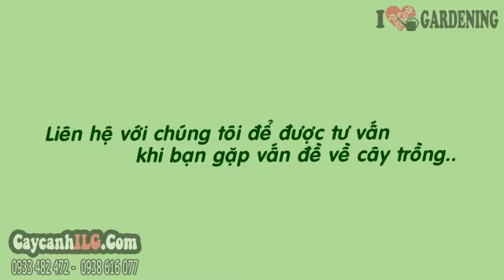Cây Lưỡi Hổ Trồng Sân Vườn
Cây Lưỡi Hổ

Cây lưỡi hổ (Sanseviera trifasciata) hay cây lưỡi cọp, cây hổ vĩ mép vàng là cây ưa sáng hoặc chịu bóng bán phần thích hợp làm cây trang trí nội thất hoặc cây sân vườn.

Tất cả thông tin, cách chăm sóc và giá Cây Lưỡi Hổ tại